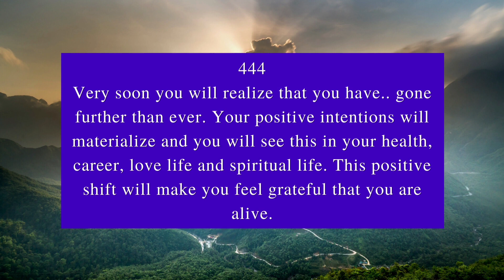🥳🎊 UNIVERSE: A SPECIAL ANNOUNCEMENT IS BEING DELIVERED YOUR WAY...❣️✨ | God Messages💝 | God Says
Topics covered:

1. God message for me today
2. God message for me
3. God message
4. God's message
5. God message for you
6. Message from god
7. God blessings message